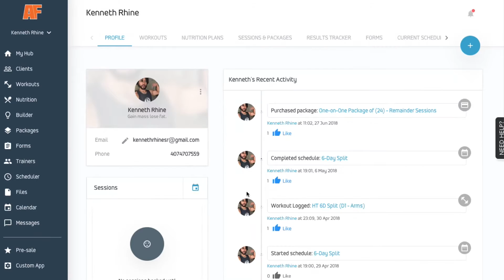The Tone and Lean Program | 8 Week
This workout program will not only help you lose excess weight over the 8 weeks but will also help you feel better, look fitter and have more energy.